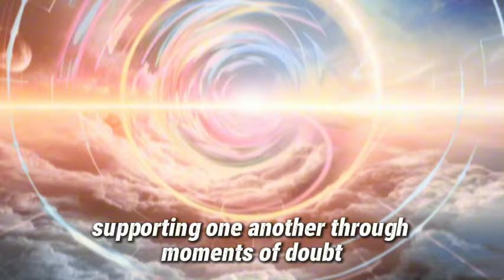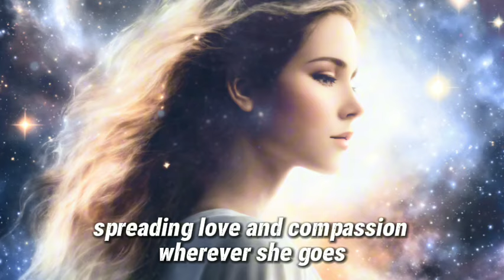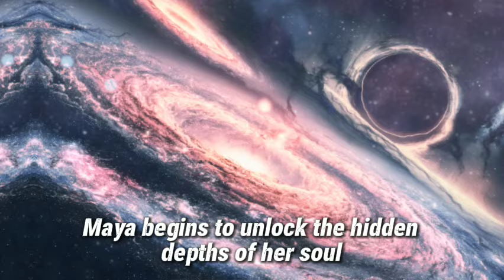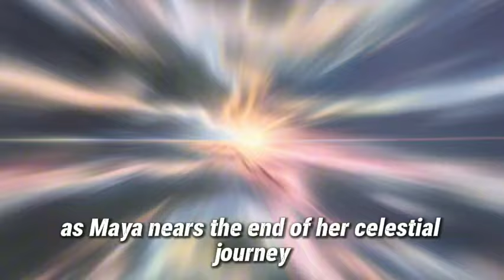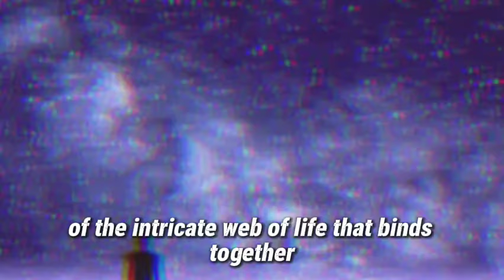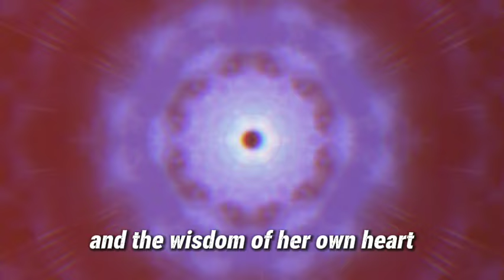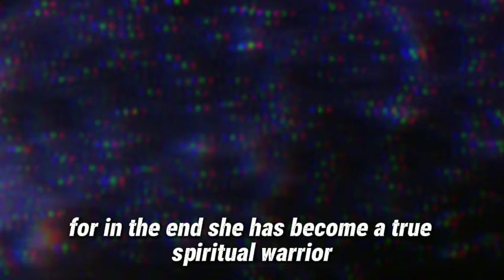🔴 Fifth Dimension: Exploring Physical Symptoms of Ascension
Guided by her inner intuition and the wisdom of the book, Maya encounters fellow travelers along her path, each grappling with their own physical and spiritual transformations. Together, they navigate the ups and downs of ascension, supporting one another through moments of doubt and uncertainty.